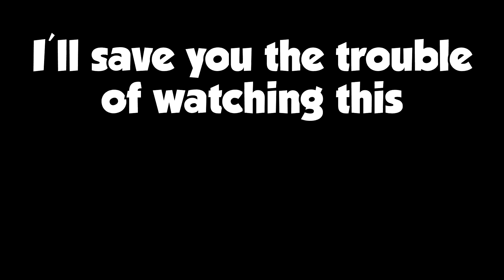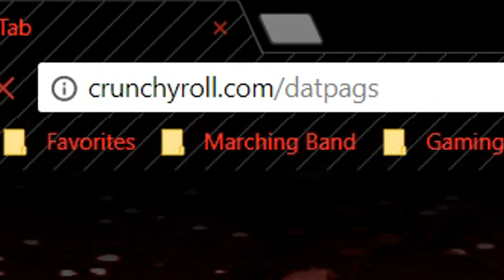TWO PLAYER, ONE CONTROLLER CHALLENGE - Super Mario Odyssey Funny Moments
Pags takes the left joycon and Joe takes the right in this high-flying platforming adventure! The two experience Super Mario Odyssey like never before as they struggle to coordinate their movements together in order to stop Bowser and save the Princess! How far can they make it, and will they ever meet the Dong off in the distance?

If you saw the Twitter captioning challenge in this video, go here to see other replies and submit one yourself!

People involved:
Pags: Left Joy Con
Joe: Right Joy Con